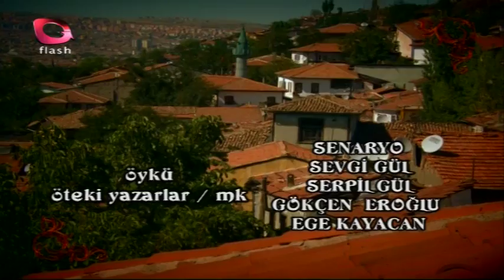Kınacılar Konağı 6.Bölüm - Flash Tv Dizi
Kınacılar Konağı, 2008 yılında Flash Tv'de yayınlanmış bir dram dizisidir.
Toplumumuzda yaşanan, her an hepimizin başına gelebilecek olayları konu alan dizi tüm bölümleriyle Flash Tv'de.

İyi Seyirler...

Oyuncular;

Tolga Tecer
Zerrin Epikmen
Begüm Topçu
Rıza Karaağaçlı
Neşe Baykent
Gökhan Bolcan
Murat Çidamlı
Ayşe Berna Konur
Buket Türkyılmaz
Ferahnur Barut